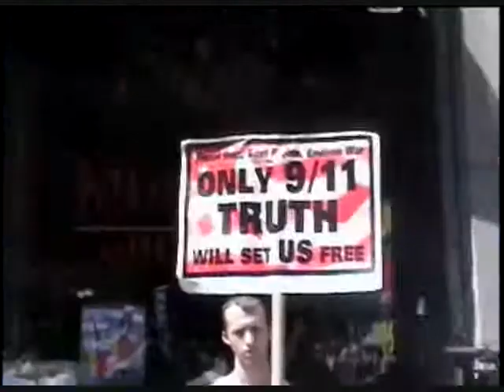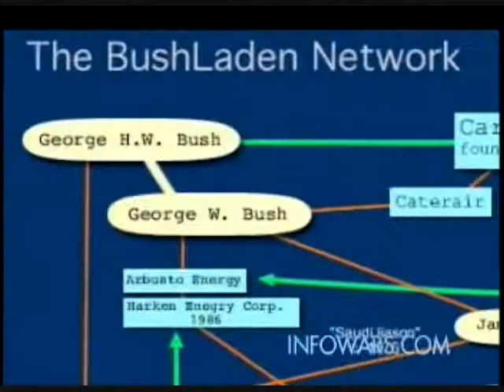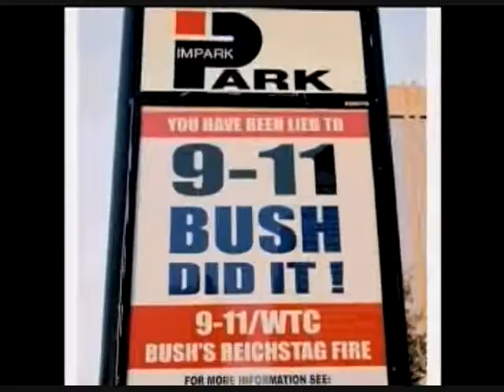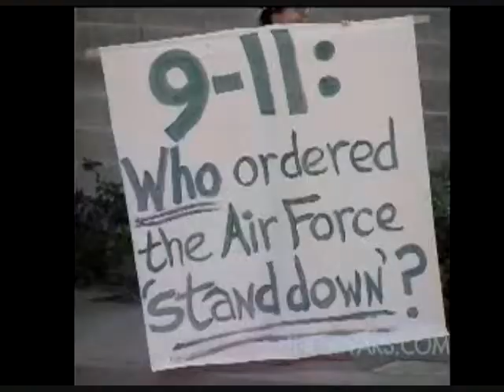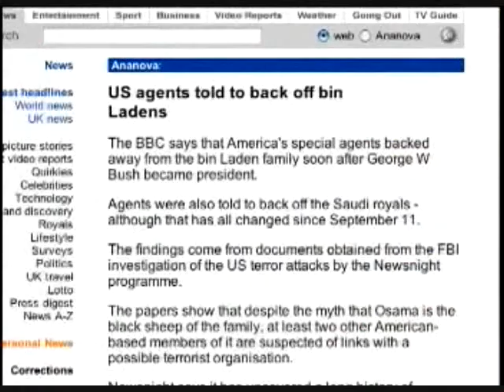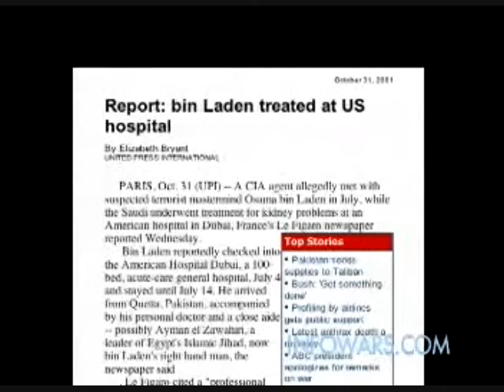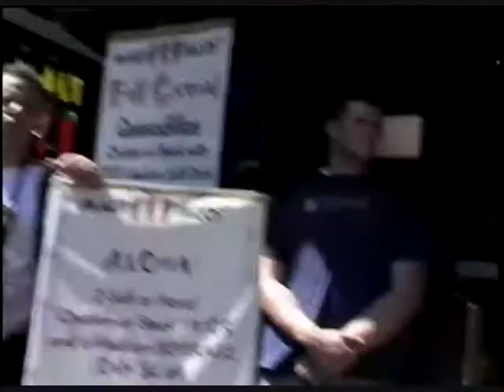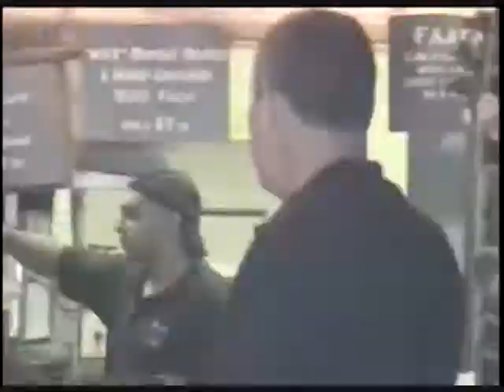US Martial Law (Part 4/17)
Part 4 shows Micheal Moore covering up the truth about 9/11 in his movie "Fahrenheit 9/11" and shows the hidden connections of the Bin Laden family and how they relate to the Bush family.